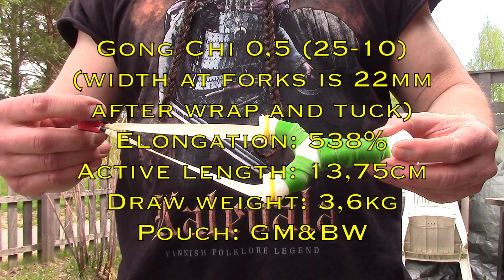Target shooting with 7mm steel ammo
14/05/2021

I don't have much experience shooting with 7mm steel, but with Gong Chi 0,5 (25-10) bands that is great.
Light draw and speed looks really fast.